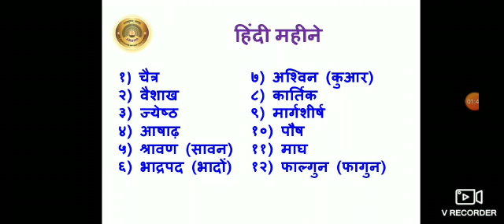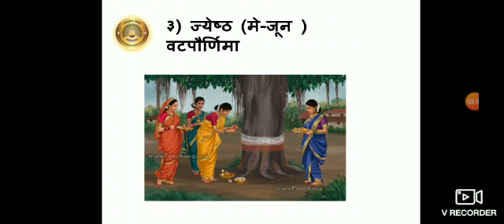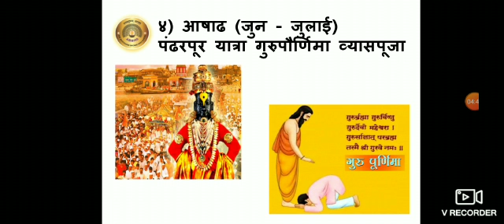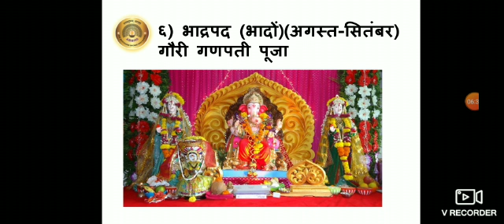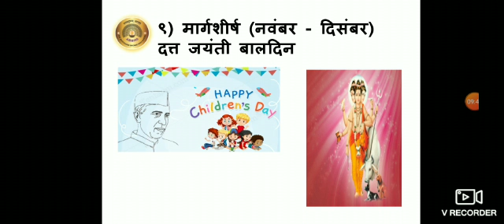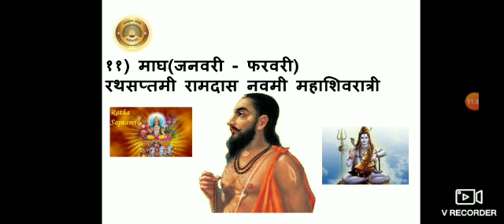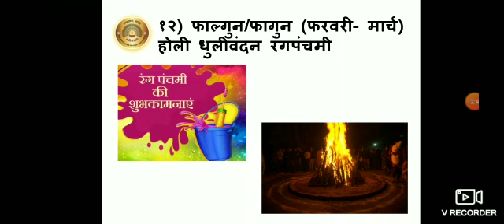Std IV Subject :- Hindi 14. हिंदी महीने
हिंदी महीनों बारे में विद्यार्थियों को जानकारी देना